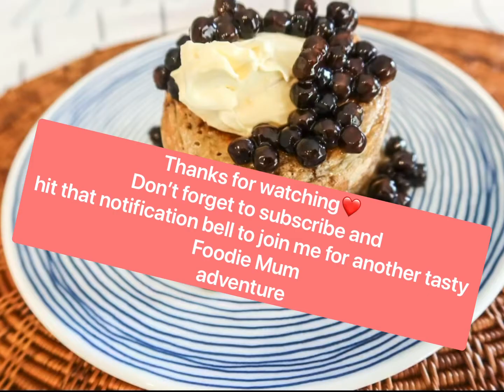Boba Crumpet Stack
I LOVE Brown Sugar Boba but, this time I Decided to try and create something fun using Tapioca pearls, Cream and Crumpets!

I used Crumpets by Merna and also added in brown sugar to the pearls after I washed them!